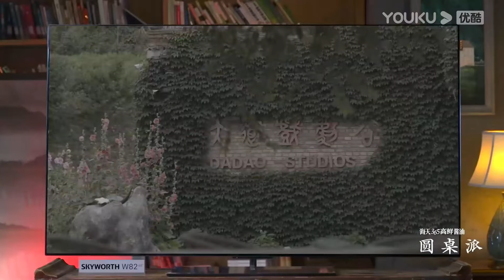中式传承的意义在哪里？陳佩斯坦言後悔了